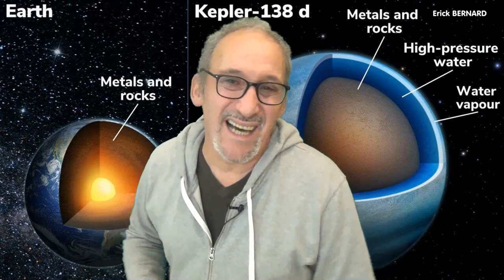Les 2 planètes et mon voisin.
Découverte de 2 planètes et déménagement de mon voisin. Vous Vous dites quel rapport ? Ben...cliquez sur la vidéo vous le saurez 😉

Merci d'avance  ;-)